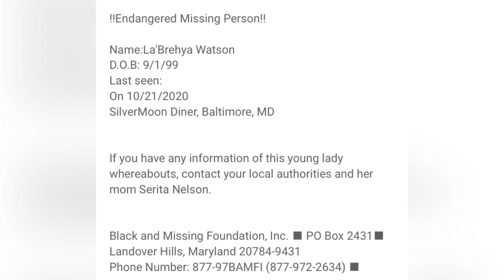Have You Seen Her? Missing